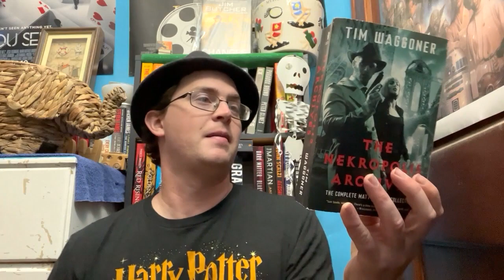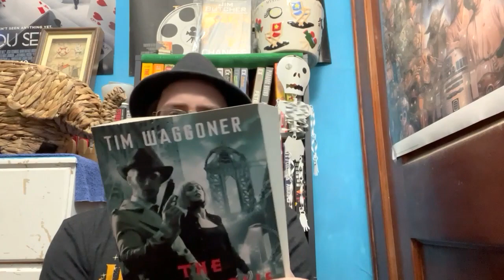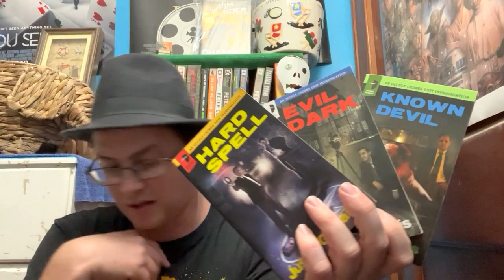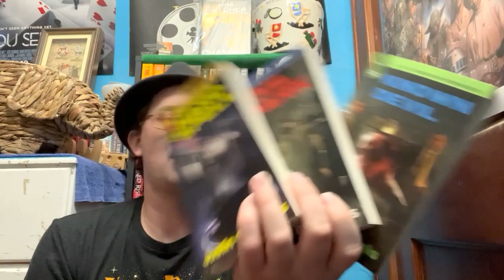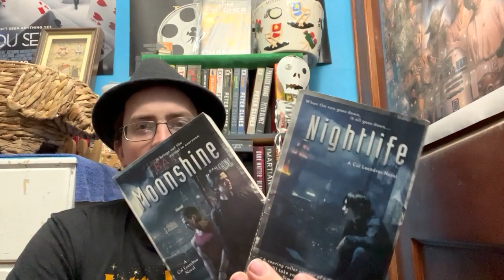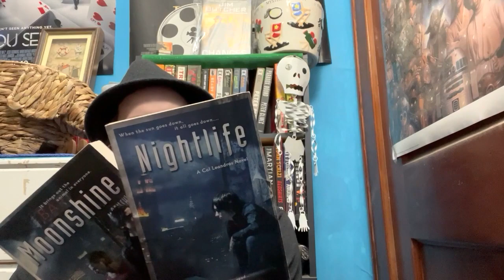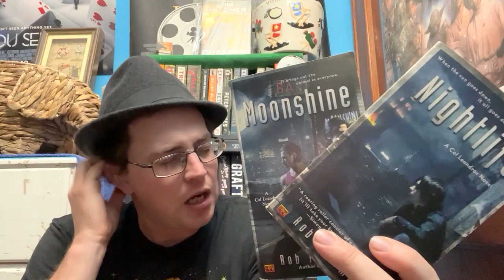On The Case: Occult Detective Recommendations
A group of booktubers are participating in Occult Detectives October. I am not really participating, but I figured I could share some favorites in the genre for those who need a few more recommendations.